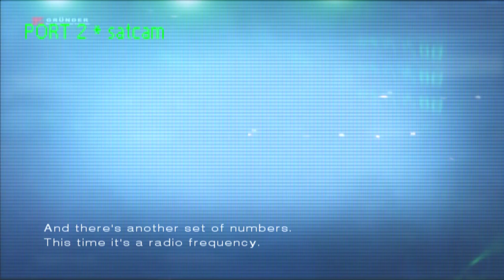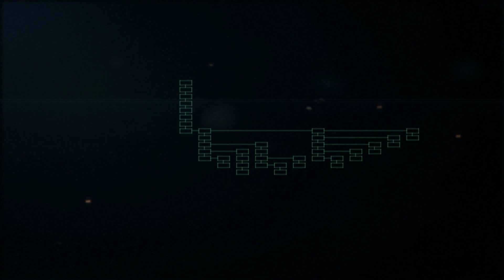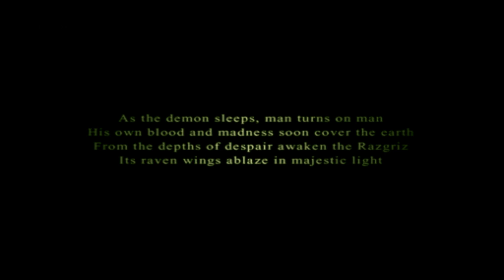Ace Combat 5 : Unsung War | Mission 23 : Ghosts of Razgriz